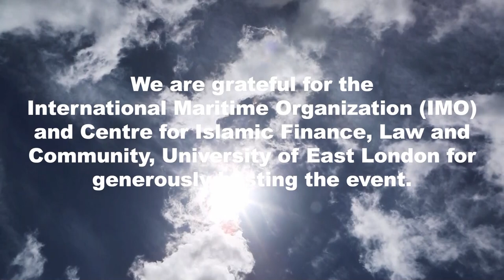Youth, women and media in Sudan session (Questions & Answers)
نظرة مستقبلية لتحقيق التنمية المستدامة في السودان
How can youth be able to build Sudan after the success of the revolution?
Nimiry Hussain Mejawer, BCFM Radio, UK
Transformation of the Sudanese government media to public media
Khalid Abuali, Mediacast International, UK
The role of women and youth in the Sudan uprising
Ibtehal Attaelmanan, WASD, UK
Music is also political!
Mohamed Kamal Aldin, University of Bristol, UK
Post-traumatic stress disorder and Sudan uprising
Amal Makki Dafaalla, Emotional and Wellbeing Therapist, Abbey Community Association, UK
Future strategic vision for SUDAN sustainable development conference
Thursday 20th – Friday 21st June 2019
International Maritime Organization (IMO), London – UK